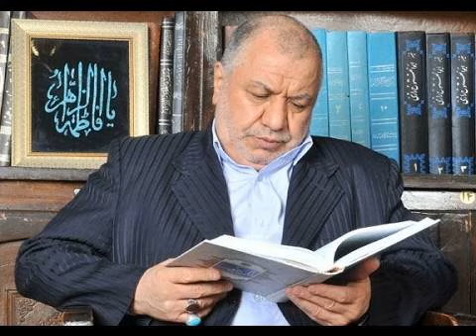سخنرانی سید مرتضی خاتمی خوانساری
سخنرانی سید مرتضی خاتمی خوانساری درباره  مناجات شعبانیه و آیات

إِنَّ اللَّـهَ وَمَلَائِكَتَهُ يُصَلُّونَ عَلَى النَّبِيِّ ۚ يَا أَيُّهَا الَّذِينَ آمَنُوا صَلُّوا عَلَيْهِ وَسَلِّمُوا تَسْلِيمًا ﴿٥٦﴾
سورة الأحزاب

يَا بَنِي إِسْرَائِيلَ اذْكُرُوا نِعْمَتِيَ الَّتِي أَنْعَمْتُ عَلَيْكُمْ وَأَوْفُوا بِعَهْدِي أُوفِ بِعَهْدِكُمْ وَإِيَّايَ فَارْهَبُونِ ﴿٤٠﴾
سورة البقرة

إِيَّاكَ نَعْبُدُ وَإِيَّاكَ نَسْتَعِينُ ﴿٥﴾
سورة الفاتحة

أَلَمْ أَعْهَدْ إِلَيْكُمْ يَا بَنِي آدَمَ أَن لَّا تَعْبُدُوا الشَّيْطَانَ ۖ إِنَّهُ لَكُمْ عَدُوٌّ مُّبِينٌ ﴿٦٠﴾
سورة يس

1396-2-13